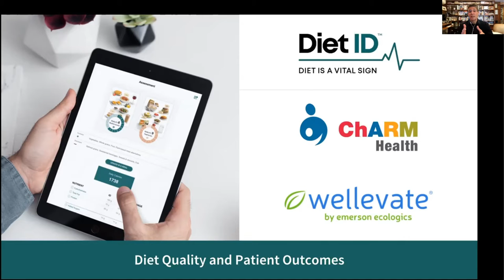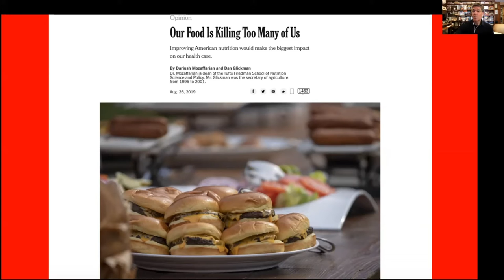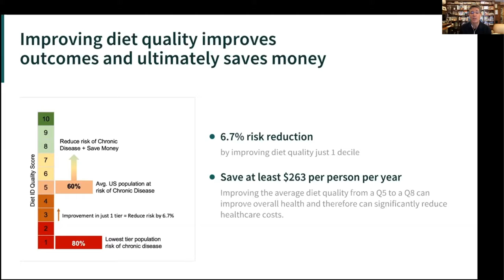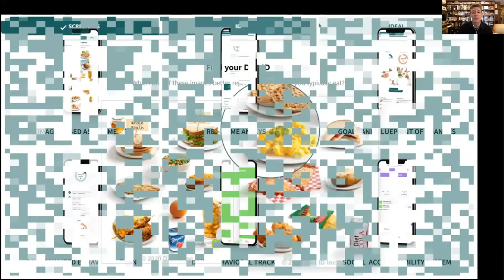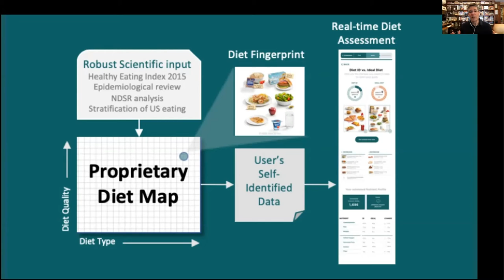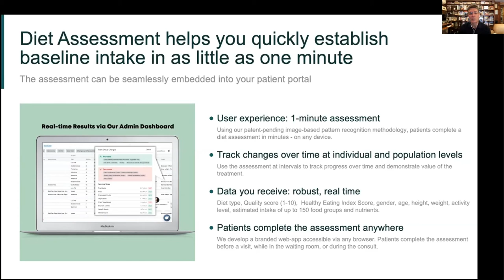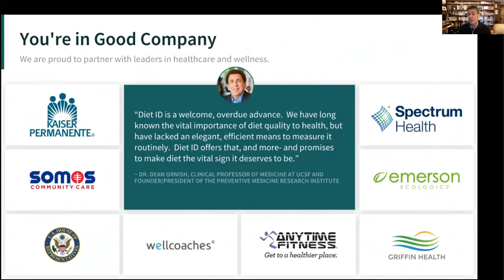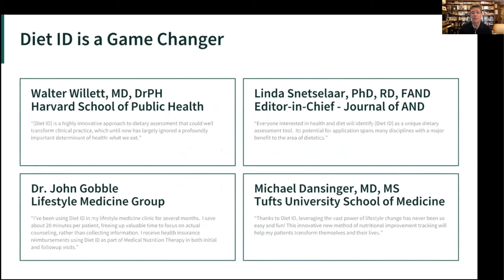Improving Patient Care & Health Outcomes with Diet Screening Tools – Conversation with Dr David Katz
The West is immensely interested in ‘diet’ when it concerns weight loss, but focuses less on its role in health outcomes. While diet-related diseases are complicated and the risk associated with nutritional states difficult to assess, increased numbers of experts are now calling for diet to be screened and recognised as a predictor of health and mortality.

Dr David Katz is a leading researcher in dietary intake assessment methods and is board-certified in preventative medicines and public health, having published over 200 peer-reviewed publications and over a dozen textbooks and books. Dr. Katz argues that dietary intake assessment can be "reverse engineered", by assessing and recognizing dietary patterns.

Dr. Katz has developed a dietary intake assessment  known as Diet ID. This new tool provides an evidenced-based solution to this problem.

In this video - part of our Wednesday Webinar series, and sponsored by Wellevate, Emerson Ecologics - Dr. Katz joined Ranjani Rangan, Head of Customer Experience and Marketing Executive at CharmHealth, to talk about how we can improve patient care and health outcomes through continuous predictive screening of dietaryhabits and nutritional status.

  0:00 - About Dr. Katz
  4:00 - Diet Quality and Patient Outcomes
  6:40  - Emerson Ecologic Wellevate and DietID Partnership
10:23 - The need for dietary assessment - “Diet is a Vital Sign”
15:00 - Diet Lifestyle and Outcomes
17:50 - Intro to DietID
41:25 - DietID helps Nutritional Personalization
48:45 - Q/A

ℹ️  ABOUT CharmHealth  ℹ️
👉 CharmHealth is a cloud-based ElectronicHealthRecords​, Telehealth​, PracticeManagement​ and Medical Billing solution that helps healthcare organizations ranging from large multi-speciality groups to small independent medical offices function efficiently.

👉 CharmHealth's award-winning API platform integrates with a range of third party healthcare solutions, offering additional functionality to our users.

🎗CharmCares - Health Technology for Social Impact - a tech platform sponsored and established by CharmHealth to enable enhanced quality of life, and to mitigate access inequalities through healthcare technology.

💽 CharmHealth Innovation Challenge is a recurring competition and a platform for innovators, entrepreneurs and philanthropists in the digitalhealth space to present their ideas, research and innovative health solutions.